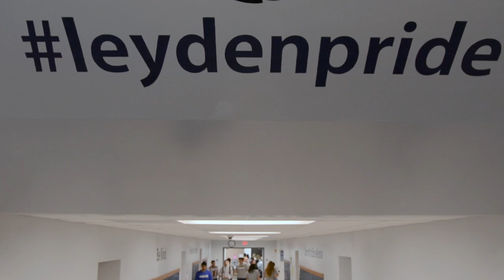Welcome to East Leyden 2017_2018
This is a brief introduction to East Leyden High School and our leydenpride family.